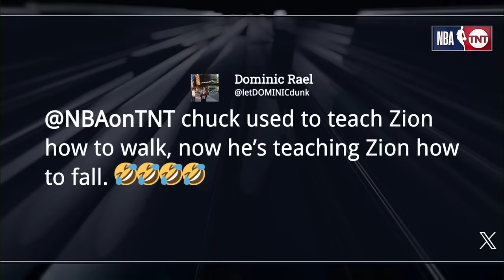The Inside Guys Discuss The Pels' Road Win And Talk Playoff Scenarios In The West | NBA on TNT